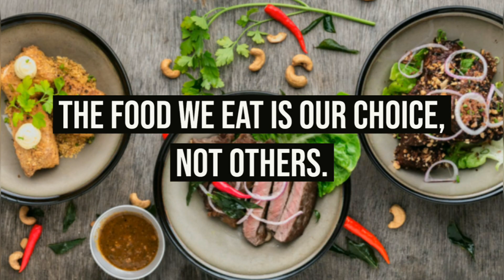அசைவம் சாப்பிடுவது பாவமா ? | தமிழில் | Must watch & be aware | Episode - 4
Hi Friends,
This is your Thakkali Meter youtube channel.

Mutta bulb is a series of episodes which explains more interesting facts about things happening around the world.

We explain those things which we have noticed and never thought Why? What? How? this happens.
We wanted to acknowledge people to give them the mental ability to survive.
This video provides details about

• What happens when we all turn vegan
• Positive effects
• Negative effects